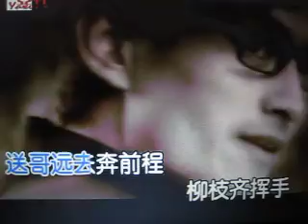江南柳【WB】（甫人-陈惠英）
采用网络陈惠英演唱视频《江南柳》，甫人改编加入重唱，重新录制而成。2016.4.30.